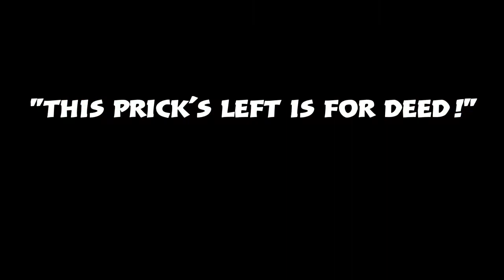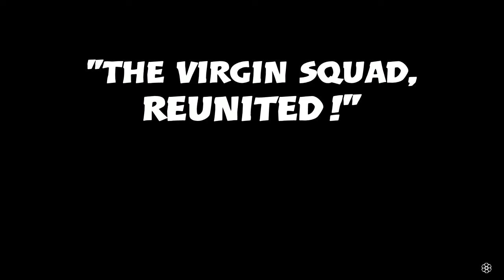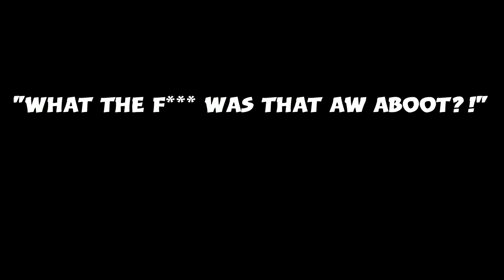Red Dead Ridiculous - #1 Saddle Up!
Dougal and I venture out into the Wild West for some murder, mayhem and many, many mistakes.